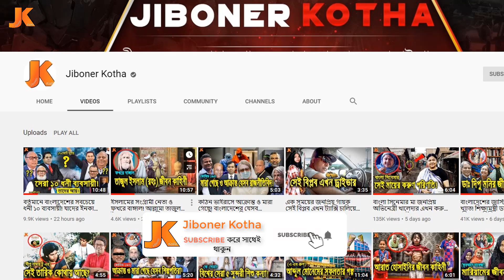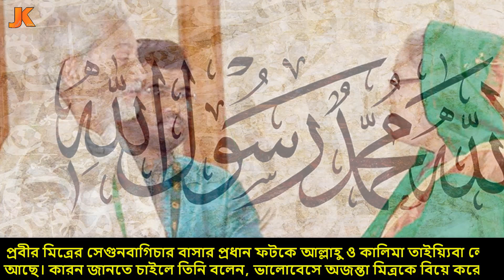পা ভেঙ্গে ও মাথা ফাটিয়ে মৃত্যুর দিন গুনছে প্রবীর মিত্র! দেখুন বর্তমানে তার কি করুণ অবস্থা